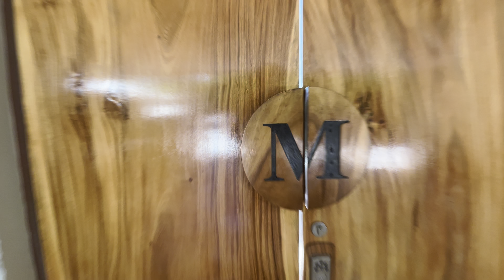Return To Koh Samui-What Will I Think?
In this video I return to tropical paradise, Koh Samui, for the first time in 18 years. My first visit was in 1987 so I remember it when it was totally unspoiled.

In this video I spend a weekend as a guest at Moonstone, the luxury villa owned and run by Chris Parker, otherwise known as YouTuber @RetiredWorkingForYou .

Later I meet up with digital nomad Mike Holp @AbroadInThailand  and we go on a hot hike up on the hills that leads us to a spectacular viewpoint.

This is the first in a series of 2 videos where I compare Samui now vs back then using my old photographs of Koh Samui in the 1980’s

Here's a playlist of my popular videos about Thailand in the 80's and 90's